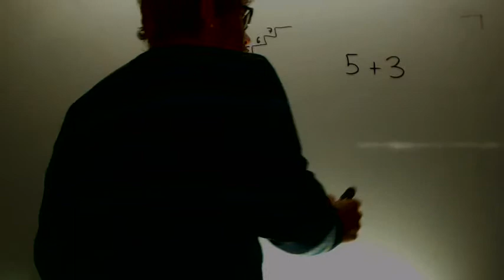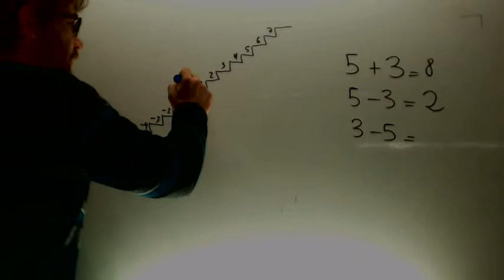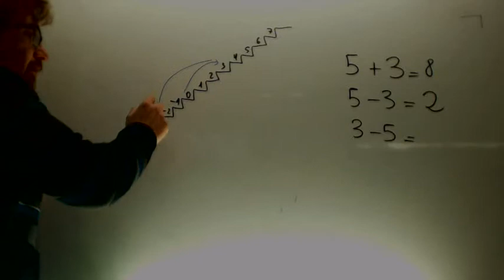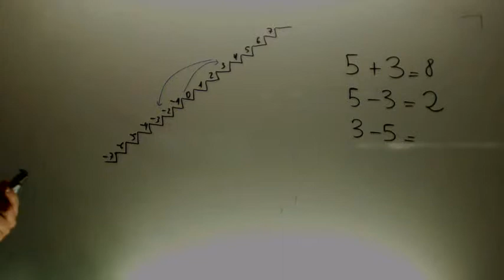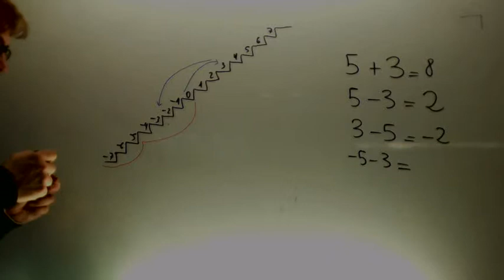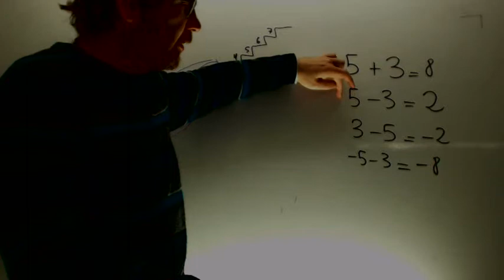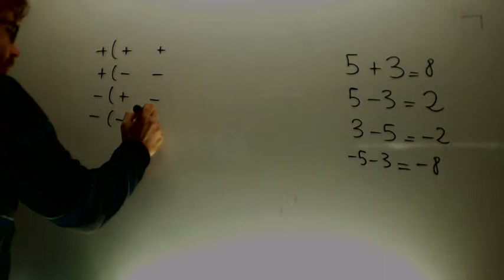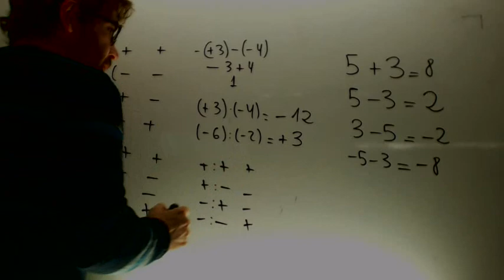Repaso reglas numeros enteros Matematicas 1º ESO Academia Usero Estepona